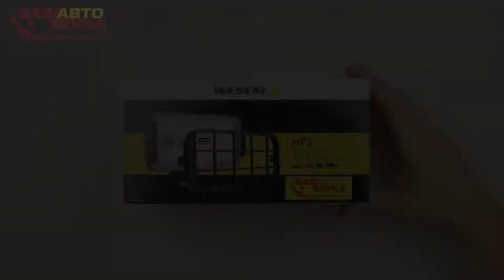Фара противотуманная Wesem HP2.10045